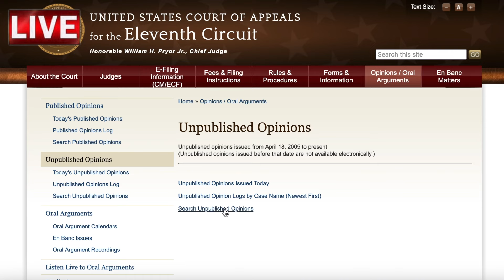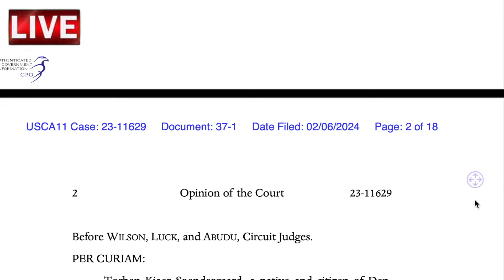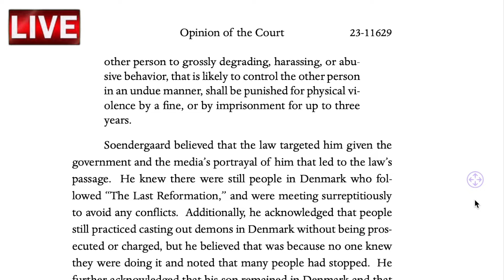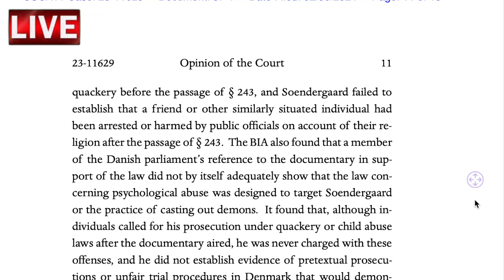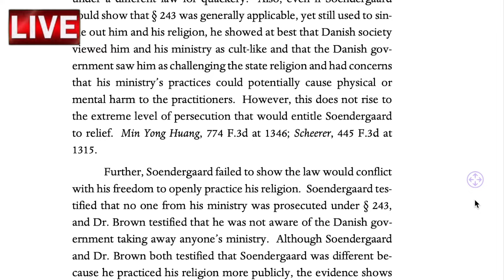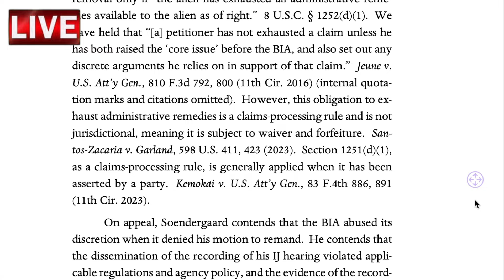LIAR Torben Sondergaard Hides That His Asylum Case Was Dismissed On Feb 6 2024 As He Remains Mexico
Torben Sondergaard Exposed
The Last Reformation Exposed
Torben Sondergaard TLR
Torben Sondergaard Truth
Paul May